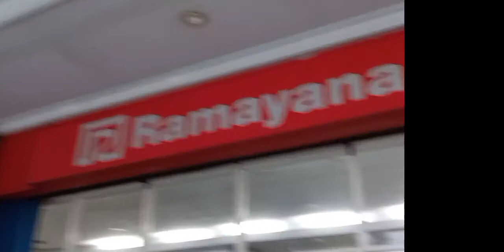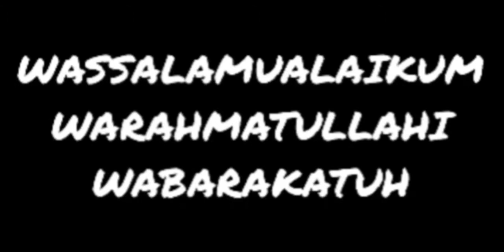MEMANJAKAN ISTERI TERCINTA, BELANJA DI MALL, Oleh SUGIRI SPD